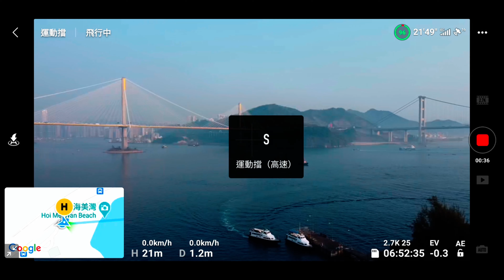2021年汀九橋 & 青馬大橋 Year 2021 Ting Kau Bridge & Tsing Ma Bridge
2021年汀九橋 & 青馬大橋
Year 2021 Ting Kau Bridge & Tsing Ma Bridge

目標: 汀九橋 & 青馬大橋如心廣場
Target: Ting Kau Bridge & Tsing Ma Bridge

(影片2.7K-25p)
(Movie 2.7K-25p)

拍攝工具: DJI Mavic mini航拍機
Shooting tool: DJI Mavic mini

今次學習使用 "DaVinci Resolve" 剪接軟件
Learn to use "DaVinci Resolve" editing software this time

多謝大家願意付出片長4分10秒時間收看
Thank you for your willingness to pay 4 minutes and 10 seconds to watch

汀九橋（英語：Ting Kau Bridge）位於香港新界青衣西北角，是世界首條三塔式斜拉索橋。大橋由德國舒拉茲波格曼結構工程師設計[1]。大橋之兩個主跨分別長448米及475米，連引道全長為1,875米。大橋屬於3號幹線，連接汀九和青衣。橋面為三線雙程分隔快速公路。車速限制每小時80公里。汀九橋屬青馬管制區範圍，管制區人員獲授權執行《青馬管制區條例》。
Ting Kau Bridge is a 1,177-metre (3,862 ft) long cable-stayed bridge in Hong Kong that spans from the northwest of Tsing Yi Island and Tuen Mun Road.[1] It is near the Tsing Ma Bridge which also serves as a major connector between the Hong Kong International Airport on Lantau Island and the rest of Hong Kong. It was completed on 5 May 1998.[2] The bridge is toll-free

青馬大橋（英語：Tsing Ma Bridge）是全球跨度最長的行車鐵路雙用懸索吊橋[1]，以及全球第13長的懸索吊橋。大橋主跨長1377米，連引道全長為2160米。大橋屬於香港8號幹線青嶼幹線的一部份，跨越馬灣海峽，將青衣和馬灣連接起來。青馬大橋為香港道路重要的一部份，因為在屯赤公路通車前，它連同汲水門大橋，共同擔當著連接大嶼山、赤鱲角香港國際機場與市區的唯一行車通道。青馬大橋屬青馬管制區範圍，車速限制每小時80公里，管制區人員獲授權執行《青馬管制區條例》。
Tsing Ma Bridge is a bridge in Hong Kong. It is the world's 14th-longest span suspension bridge, and was the second longest at time of completion.[3] The bridge was named after the two islands it connects, namely Tsing Yi and Ma Wan. It has two decks and carries both road and rail traffic, which also makes it the largest suspension bridge of this type. The bridge has a main span of 1,377 metres (4,518 ft) and a height of 206 metres (676 ft). The span is the longest of all bridges in the world carrying rail traffic.